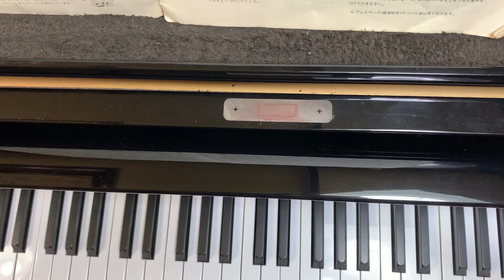ピアノの練習ABCより練習曲５.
中学生ピアノ女子